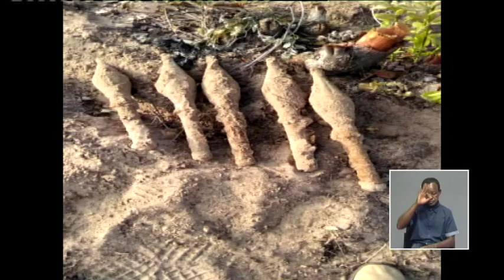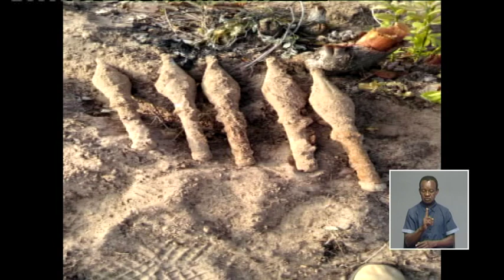INTERVIEW| NAMPOL'S Deputy Commissioner Kauna Shikwambi gives update on found explosives -NBC